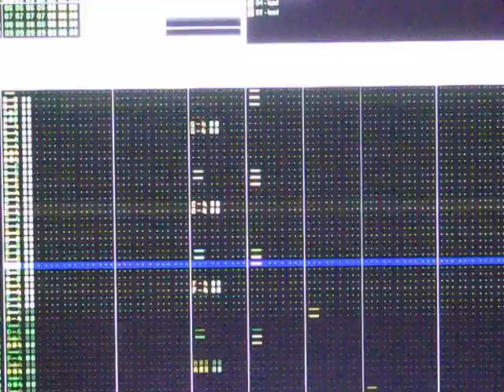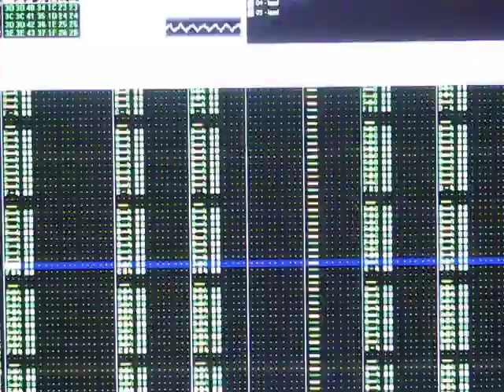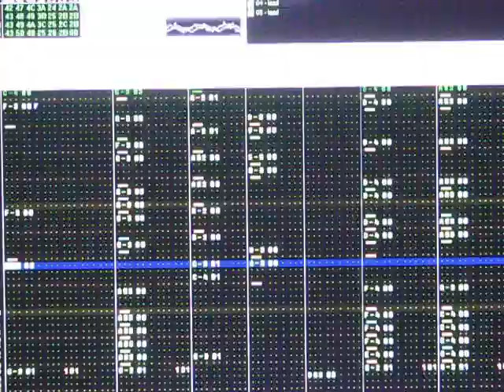You enjoy myself 8-bit Nintendo Famitracker full version (NSF)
My first attempt at a full song using Famitracker to compose music in the 8-bit Nintendo system.